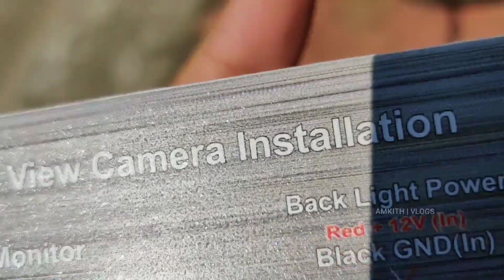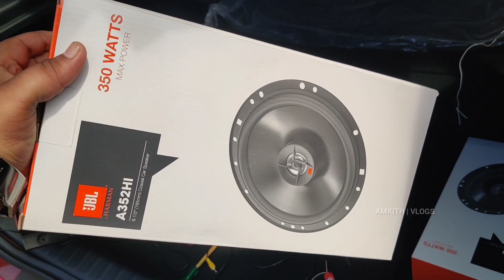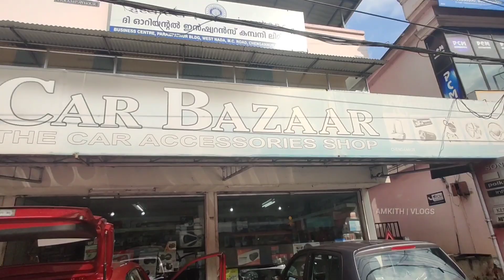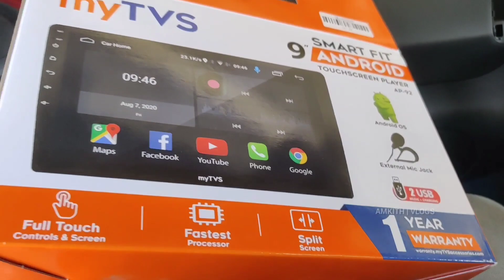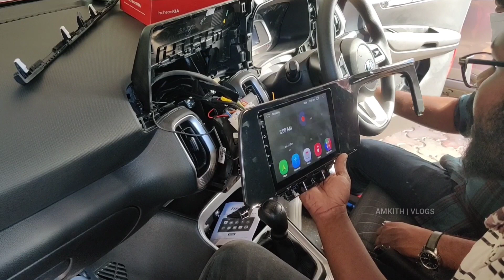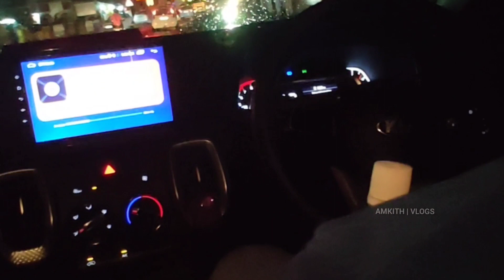KIA SONET | BASE MODEL MODIFICATION | MALAYALAM..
Base model KIA modification malayalam full video .

Video visual effects by:
Visuals made using and by creators